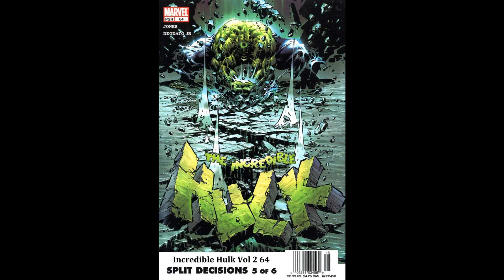Hulk Tears a Mountain Open to Crush a Drone Lizard